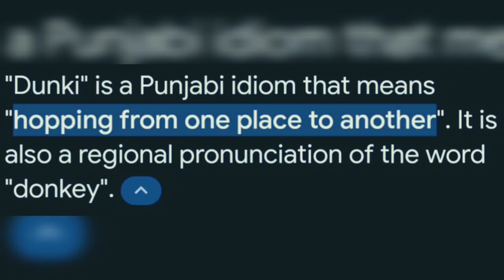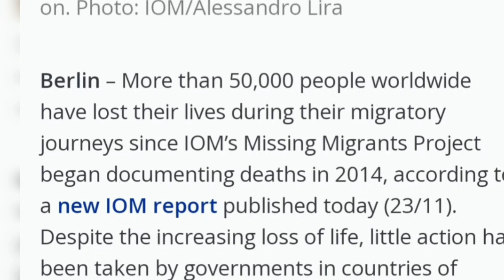What is Dunki root || dunki root or Death root || why people die in this root ?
What is Dunki root || dunki root or Death root || why people die in this root ? || y dunki root ky h kyu iska naam pada dunki root India se kitne log jaate h baahr dunkii root k raaste sabse jyda kis desh k log jaate h foregin aur India m kitne illegal immigration h y sab aapko milega is video m toh dekhiye pura video last tak aap is root k baare m pura jaana jaayenge